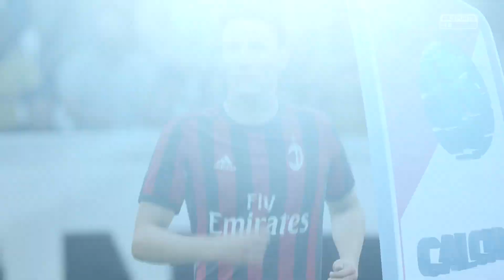FIFA 18 | Juventus vs AC Milan - Allianz Stadium (Full Gameplay)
Full HD FIFA 18 Gameplay of Juventus F.C.vs A.C. Milan
Xbox One | PS4 | 1080p